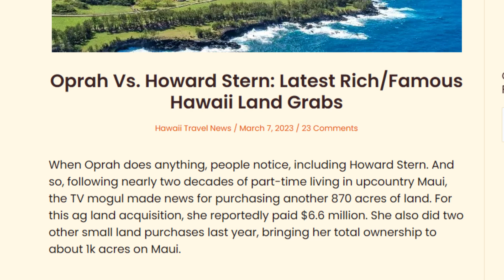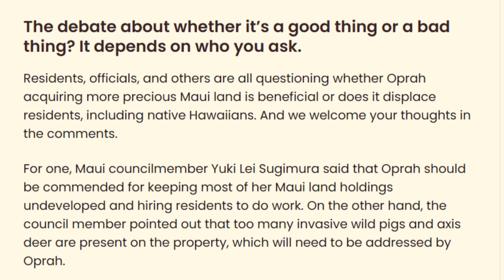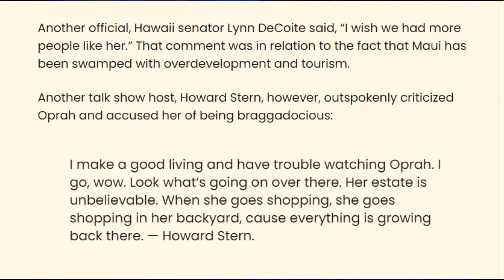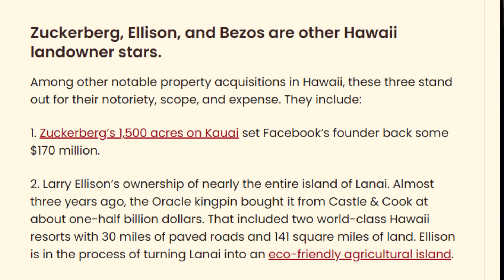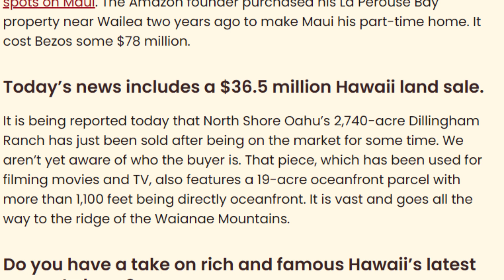3. What You Didn't Know About Oprah And Maui Fires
Just some friends sharing interesting stories and maybe some informative stuff, who knows!